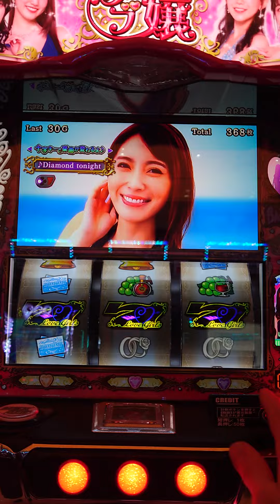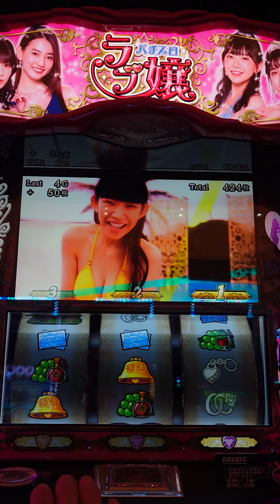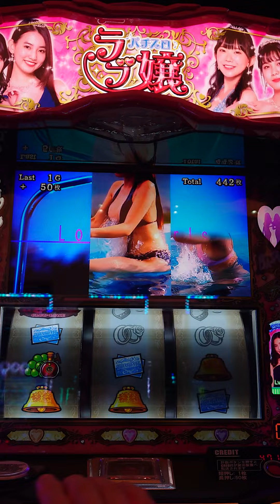VIP BONUS❤ ♪Diamond tonight♪ ラブ嬢 スマスロ